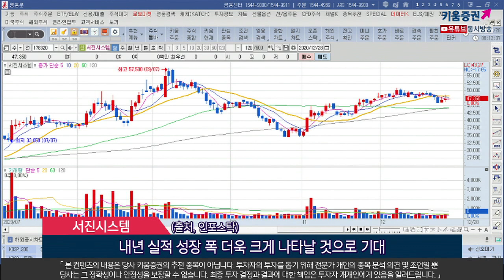로체시스템즈, 유니테스트, 서진시스템​(오늘의 관심주/20.12.28)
1. 로체시스템즈(071280)
디스플레이/반도체 이송 장비전문 업체
고객사의 투자 규모가 감소하며 지난해까지 매출액 큰 폭 감소
올해 고객사향 QD 디스플레이 전환투자 증가 따른 FPD부문 매출 상승
2020년 실적은 전년대비 큰 폭 개선될 것
최근 신공장 완공 통해 동사 Capa는 약 4,000억원 수준으로 증가
국내외 디스플레이시장의 투자 상황 따라 내년 실적 변동성 클 듯
향후 전방사의 증설 계획에 주목
(출처, KTB투자증권)
2. 유니테스트(086390)
반도체 후공정…반도체 검사장비 개발/생산
메모리 모듈 테스터 및 메모리 컴포넌트 테스터 개발/판매 주력
DDR5 투자 따른 장비 납품 확대 및 해외 고객사 확대 따른 매출처 다변화
태양광부문 신기술 개발 등 중장기 성장 모멘텀…주가 리레이팅 기대
3분기 저점 이후 4분기부터는 턴어라운드 진행
영업이익의 추정치 122억원 → 147억원 상향
(출처, 신한금융투자)
3. 서진시스템(178320)
통신장비 및 휴대폰, 반도체장비의 함체, 구조물, 전기구동장치 등 제조
코로나19 영향받은 통신부문 매출 감소에도 여타 사업부문 고른 성장
5G/반도체/전기차 등 모두 동사의 실적 성장으로 직결될 수 있음
경제 정상화 과정에서의 최대 수혜 예상
올해 대부분 실적이 Pending되어 내년 나타날 것 예상
내년 실적 성장 폭 더욱 크게 나타날 것으로 기대
(출처, 인포스탁)